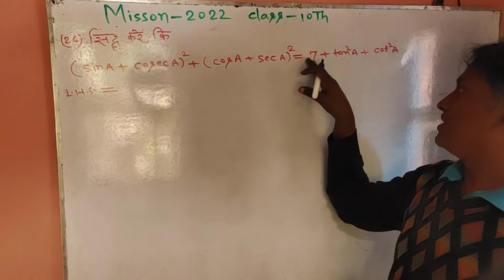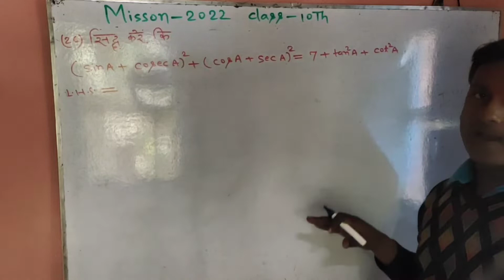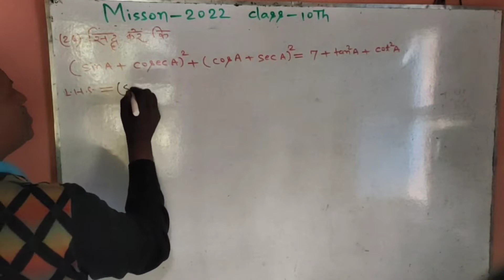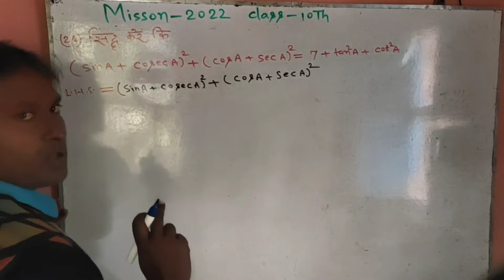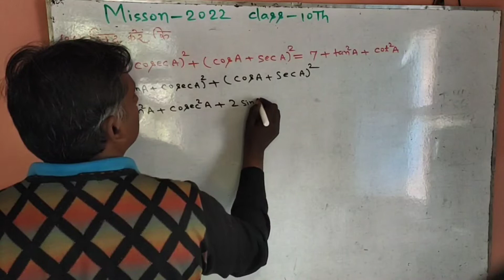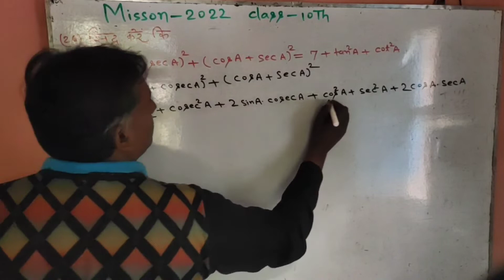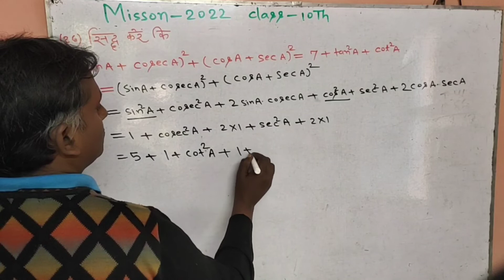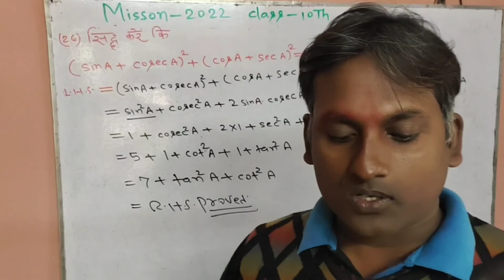Mission 2022 for class 10th Question no 26 by shrikant sir